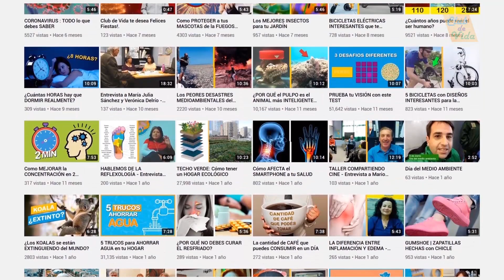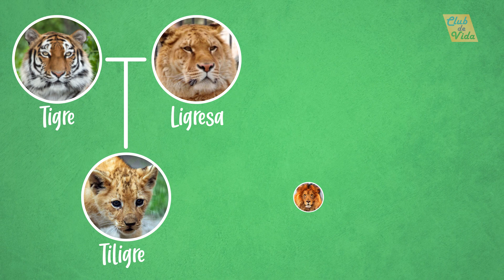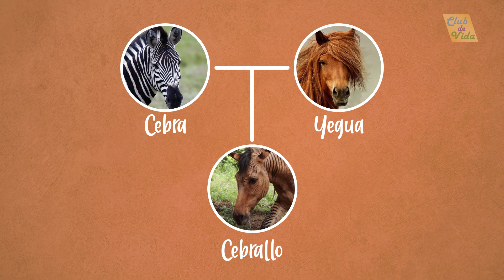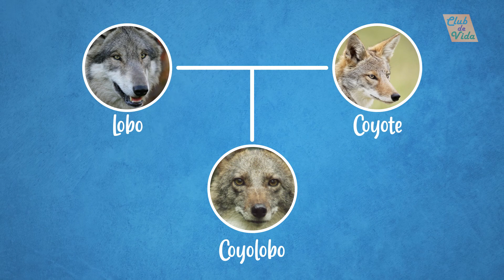5 ANIMALES híbridos REALES alrededor del mundo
Esta semana vas a conocer a 5 animales híbridos reales que surgen de la cruza entre dos especies diferentes.

Si el video te gustó, no dudes en compartirlo con tus contactos.